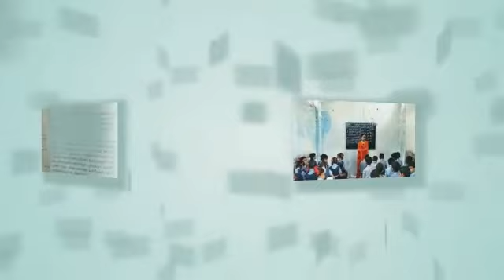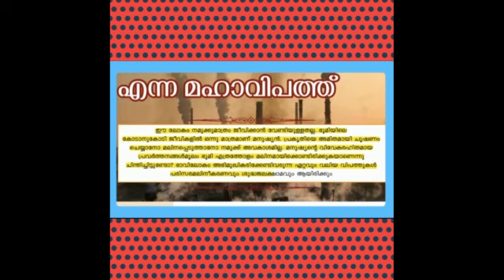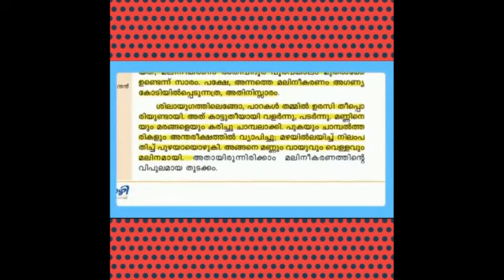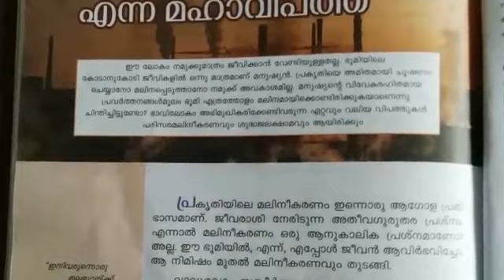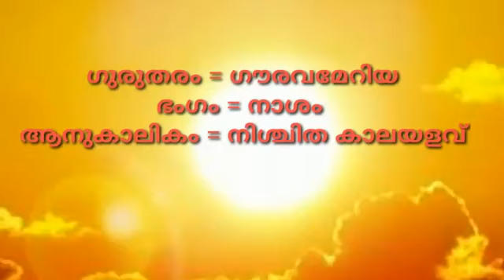Class 6 Malayalam 01/03/2021